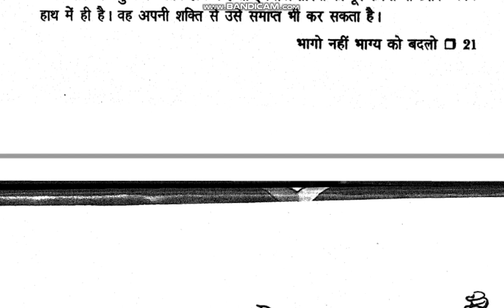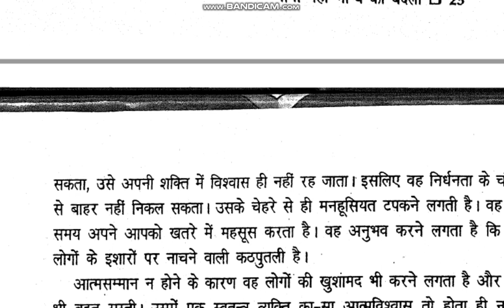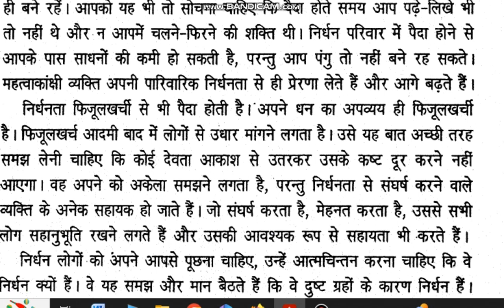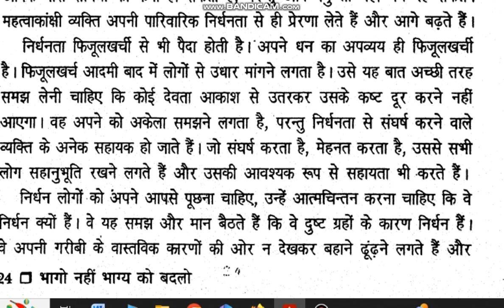अमेरिका में व्यक्ति की सोच पर प्रयोग किये गए Motivational video. As u think as you transformed No(2)